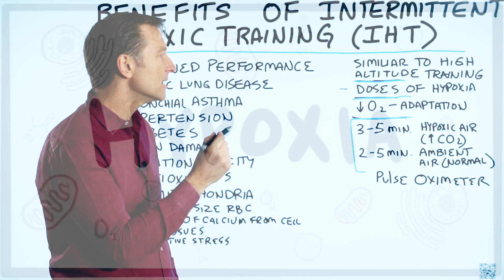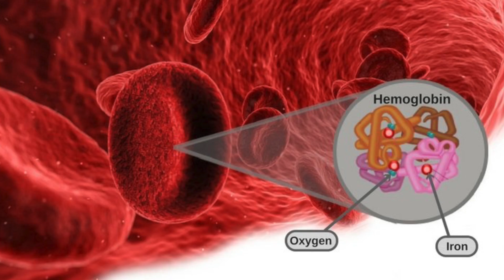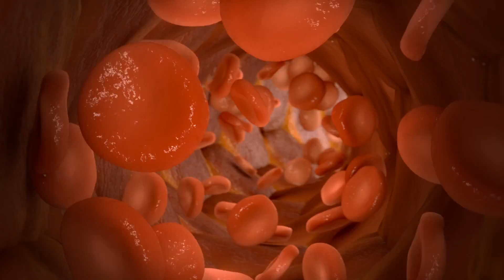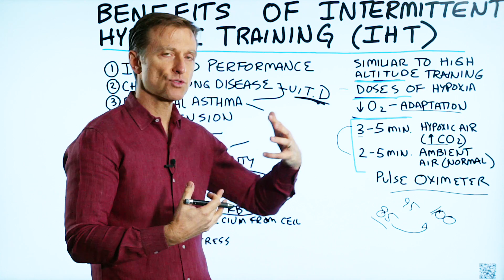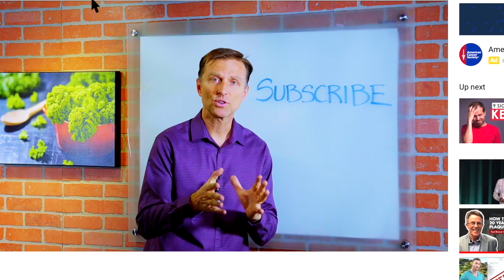The Benefits of Intermittent Hypoxic Training (IHT)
Intermittent Hypoxic Training is another way to increases your exercise performance.

Timestamps
0:16 What is intermittent hypoxic training?
0:38 The effects of intermittent hypoxic training
0:55 Intermittent hypoxic training benefits
2:32 How to do intermittent hypoxic training

In this video, we’re going to talk about intermittent hypoxic training (IHT).

What is intermittent hypoxic training?
Intermittent hypoxic training is a training or therapy, very similar to training in high altitudes. You’re intermittently giving your body lower amounts of oxygen. If you cut down the oxygen too low for too long, it could be dangerous.

By giving your body little doses of hypoxia, which is a lack of oxygen, you can create an amazing adaptation. You’re giving a small amount of stress intermittently to cause the body to rebound, adapt, and become even stronger.

Intermittent hypoxic training benefits:

1. Improved performance
2. May help with chronic lung disease
3. May help with bronchial asthma
4. May help with hypertension
5. May help with diabetes
6. May help with brain damage
7. May help with radiation toxicity
8. Increases your antioxidant network
9. Increases the number of mitochondria
10. May increase the number and size of red blood cells
11. Helps release excessive amounts of calcium from the cell
12. Increases oxygen to the tissues
13. Decreases oxidative stress

How to do intermittent hypoxic training:

 • You can get intermittent hypoxic training equipment such as a small mask that fits over your nose and mouth. The mask restricts air and has different settings that will simulate different altitudes. You may start at 3,000 ft and slowly work your way up to 19,000 ft.

 • There is another way where you’re on a bicycle, and you’re breathing in a less amount of oxygen and more nitrogen.

 • One pattern might look like 3-5 minutes of hypoxic air, where you’re breathing more CO2. Then, 2-5 minutes of ambient air (normal air). You do this back and forth for about 45 minutes.

 • You can get a pulse oximeter, which will measure the amount of oxygen in your blood.

Intermittent Hypoxic Training, I believe will become a popular technique for those who are want to take their fitness to the next level.